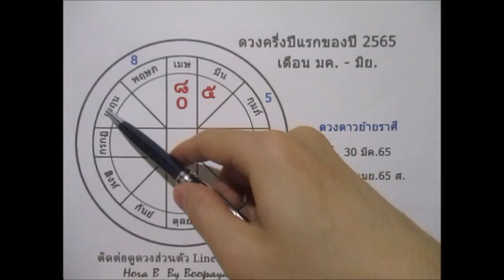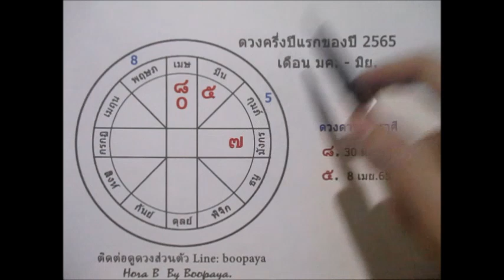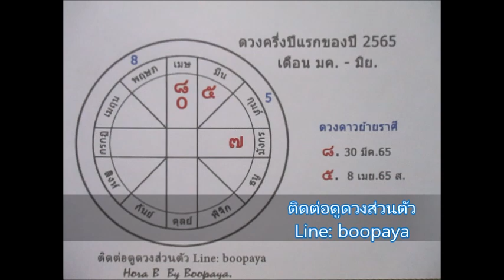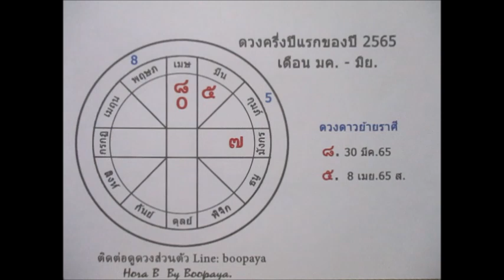ดวงราศีเมถุน ครึ่งปีแรก 2565 การเก้าหน้าในหน้าที่การงาน Line:boopaya59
ดวงราศีเมถุน ครึ่งปีแรก 2565  ดวงครึ่งปีแรก มค.-มิย 2565
ผู้ที่เกิด 13 มิย - 14 กค
ติดต่อดูดวงกับช่องบลูพยากรณ์หรือเช่าตะกรุดหินมงคล Line:boopaya59